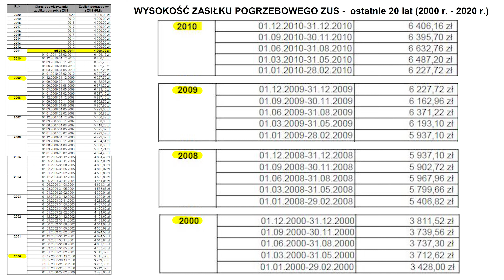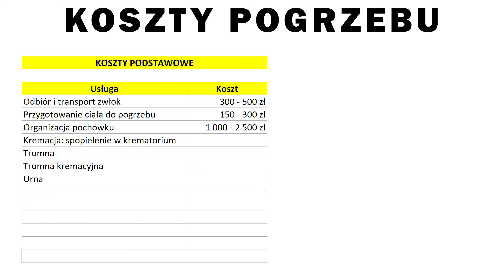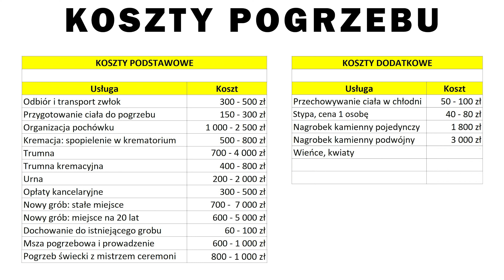PO WYPADKU | ZWROT KOSZTÓW POGRZEBU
Po śmierci osoby bliskiej poza odczuwanym bólem i cierpieniem musimy zająć się organizacją pogrzebu. Każdy z nas wie, iż powinien złożyć wniosek do ZUS lub KRUS o wypłatę zasiłku pogrzebowego, który obecnie od 2011 roku wynosi 4 000,00 zł, jednak nie każdy wie, że POZA ZASIŁKIEM POGRZEBOWYM NALEŻY SIĘ ZWROT WSZYSTKICH KOSZTÓW POGRZEBU w przypadku, gdy do śmierci doszło w wyniku wypadku drogowego, wypadku w gospodarstwie rolnym, itp. , jeśli oczywiście zmarły nie został uznany sprawcą zdarzenia.

Najczęściej koszty pogrzebu dzielimy na podstawowe i dodatkowe.

KOSZTY PODSTAWOWE TO:
- odbiór i transport zwłok,
- przygotowanie ciała do pogrzebu (mycie, czesanie, golenie, ubieranie),
- zakup odzieży dla zmarłego,
- organizacja pochówku (przewóz karawanem, kondukt pogrzebowy, opuszczenie trumny do grobu, zasypanie mogiły)
- kremacja: spopielenie w krematorium,
- trumna,
- trumna kremacyjna,
- urna,
- złożenie urny w kolumbarium lub w tradycyjnym grobie,
- opłaty kancelaryjne,
- nowy grób: stałe miejsce,
- nowy grób: miejsce udostępnione na 20 lat,
- dochowanie do istniejącego grobu (prolongata za każdy rok różnicy pochówku zmarłych),
- msza pogrzebowa i poprowadzenie,
- pogrzeb świecki z mistrzem ceremonii.

KOSZTY DODATKOWE:
- przechowanie ciała w chłodni,
- stypa, konsolacja cena za 1 osobę,
- nagrobek kamienny, pojedynczy,
- nagrobek kamienny, podwójny,
-  wieńce, kwiaty,
- znicze,
- oprawa muzyczna (trębacz, organista),
- fotograf,
- zakup odzieży żałobnej dla osób bliskich,
- itd.

Niestety Towarzystwa Ubezpieczeń nagminnie potrącały z wypłacanego odszkodowania koszt pobranego zasiłku pogrzebowego, czyli jeśli koszty całego pochówku wyniosły 12 000,00 zł, a zasiłek pogrzebowy z ZUS został wypłacony w kwocie 6 000,00 zł, to Towarzystwo Ubezpieczeń wypłacało różnicę 6 000,00 zł.

MASZ PRAWO DO ZWROTU 100 % KOSZTU POGRZEBU
Zachęcamy do zapoznania się z treścią Uchwały Sądu Najwyższego (sygn. akt III CZP 140/08):

"Zasiłek pogrzebowy przewidziany art. 77 ustawy z dnia 17 grudnia 1998 r. o emeryturach i rentach z Funduszu Ubezpieczeń Społecznych (tekst jednolity Dz. U. z 2004 r. Nr 39, poz. 353 z późn. zm.) nie podlega uwzględnieniu przy ustalaniu odszkodowania dochodzonego na podstawie art. 446 § 1 k.c. "

Nieodpłatnie zweryfikujemy Twoją sprawę i na pewno uzyskamy każdą możliwą dopłatę nawet po wielu latach. Niczym nie ryzykujesz, możesz tylko zyskać.